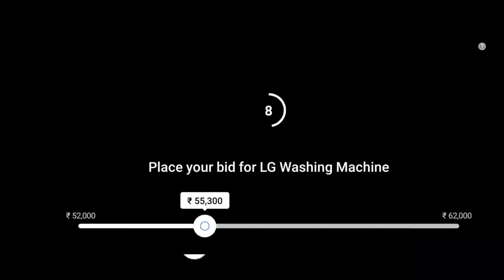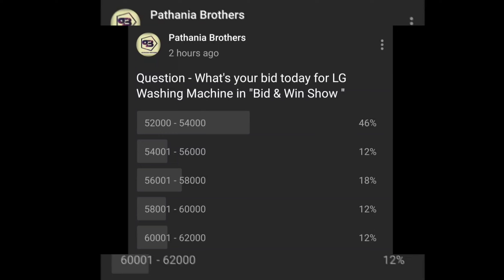Flipkart Bid And Win Quiz Today | Gift Vouchers & LG Washing Machine | 26 October 2020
CONTEST DETAILS

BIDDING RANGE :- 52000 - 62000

To participate in the Contest You must do/ fulfill the following: -
 Age must be 18 years or above, provided, however, individuals below 18 years but above 13 years may participate under parental/legal guardian supervision and consent;
- Must have a valid account on the Platform and log into the same;

- Details of the Contest:
- BID & WIN is a game show where users will be able to win products at Rs. 1
- Viewers will need to select a value on a slider within the timeframe provided in the episode
- Winners list will be visible on the performance summary page for clarity of the users
- The winner list will be a list of all winner in no particular order
- Winners: Winner(s) will be decided on the basis of the price amount for which the least no of users have bid. If two or more price amounts get the same number of users bidding for it, the lowest price amount will be taken as the tie breaker. All the users who have bid for this amount will be declared as winners
Winners will be announced the next day of the episode. Prize details : a) At least 1 user will win the product for which they had bid b) Rest of the winners will get
EGVs or SuperCoins
c) This will be powered via the mystery box to randomly choose the prize for the winners

For example:
Product A is showcased for bidding in an episode with a range of 100-200; let's say the bids entered by the users are as below:

• Rs. 101 - 25 users
• Rs. 102 - 24 users
• Rs. 103 - 27 users
• Rs. 104 - 25 users
• Rs. 105 - 26 users

In the above case, all 24 users who have bid for Rs. 102 will be declared as winner which is the lowest bid with the least number of users. Winners will receive the prizes as provided in the clause 5 above. Prizes shall be in the form of Mystery Box.

Topics Covered :-

flipkart quiz
the bid and win show flipkart
bid and win flipkart answers
the bid and win show answers today
flipkart the bid and win show
the bid and win show today answer
flipkart bid and win quiz answers today
win flipkart vouchers
win lg washing machine
pathania brother
flipkart
quiz